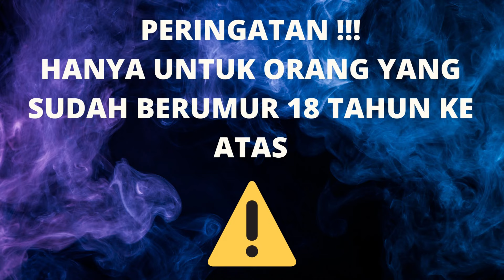LAYAK UNTUK DICOBA !!! 7 Rekomendasi Liquid Saltnic Menurut Tentang Tujuh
Halo teman teman semua kembali lagi bersama Tentang Tujuh.
Disini kita akan membahas tentang rekomendasi liquid saltnic menurut tentang tujuh.

Liquid yang menurut kami enak ada 7. Semua memiliki rasa yang unik dan tentunya throat hit yang terasa. Simak video nya ya.